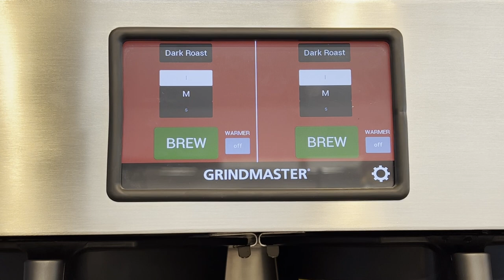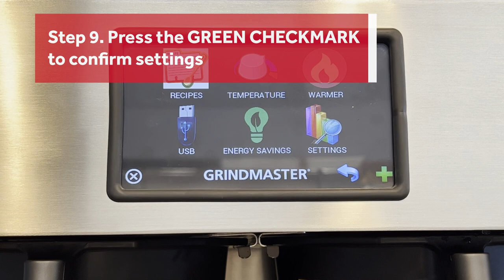How to Program a Recipe on a Grindmaster PrecisionBrew Coffee Maker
With beverage equipment getting more high tech, you need to know the proper steps for operating and setting up your unit. That way you can take advantage of all of its capabilities. Thanks to our friends at Professional Reps, we’ll show you how to program a recipe on a Grindmaster PrecisionBrew coffee maker.

Professional Reps supplies commercial kitchen equipment to various businesses.

Grindmaster makes high tech coffee makers for you to brew the best cup.

Parts Town has real OEM coffee maker parts to help maintain and repair any commercial unit. If you need new commercial coffee maker parts, visit us today